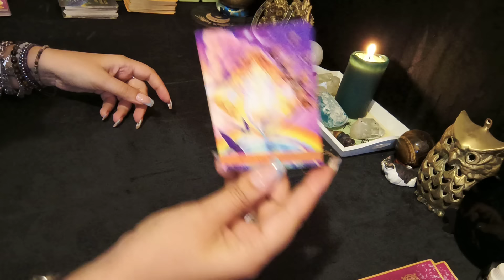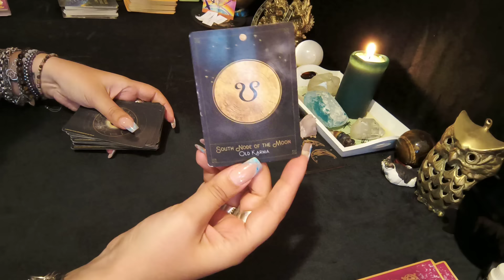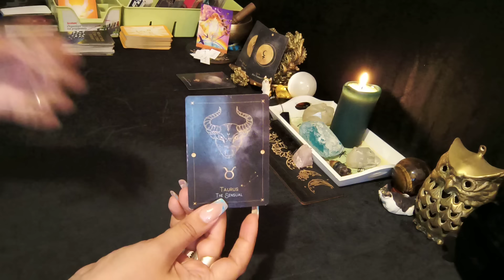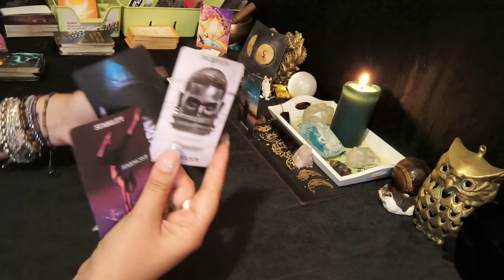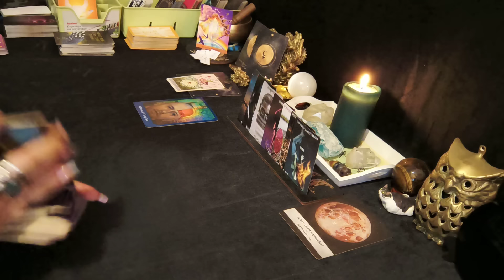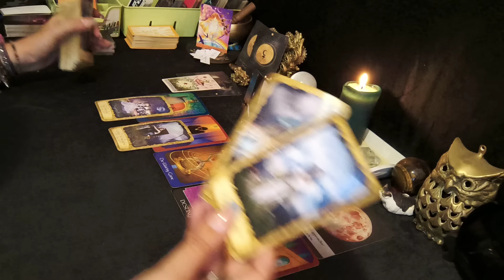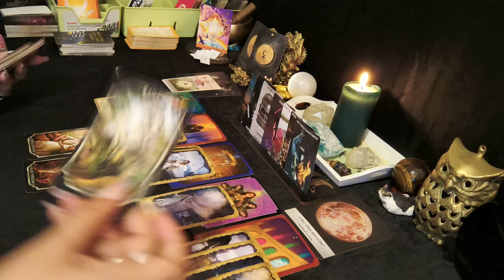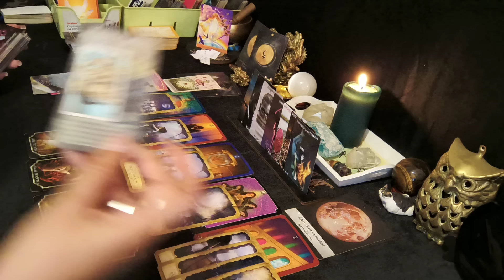Mesajul zilei ❤️🧙‍♀️❤️/ Urmărește indiciile !!!